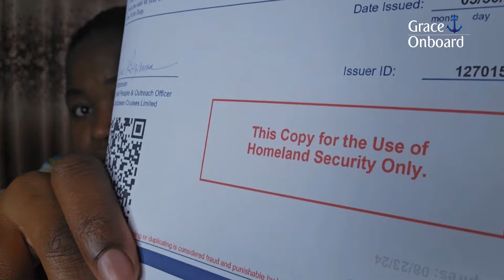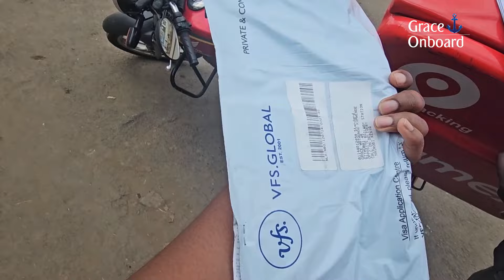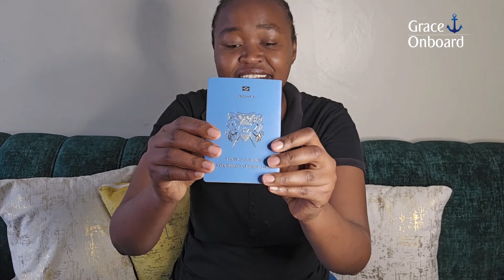MY SHENGEN VISA APPLICATION AS A CREWMEMBER WORKING ONBOARD A SHIP.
Hello world, I am delighted to share this information to enlighten anyone who is aspiring to join their Ship on the shengen area...
I did a C1D visa appointment experience as well .please feel free to watch

For visa application please reach out to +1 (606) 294‑2303
My handles